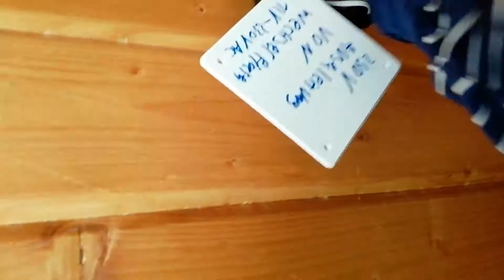Elektronik bastlers Stecker zu sammen löten für Solaranlagen